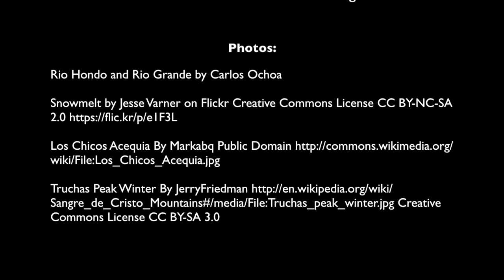Snow Pack and River Flow: The Impact of a Changing Climate on the Rio Grande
How will a changing climate affect the flow of the Rio Grande in Southern Colorado and Northern New Mexico? Dr. Emile Elias with the Southwest Climate Hub lets us know how.